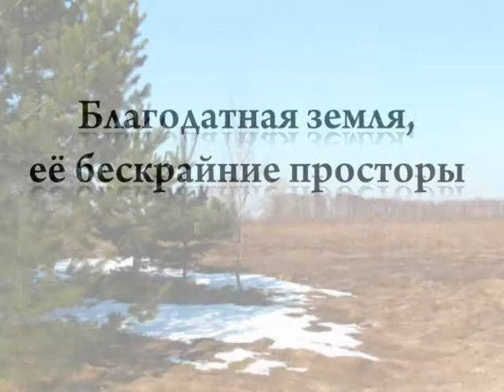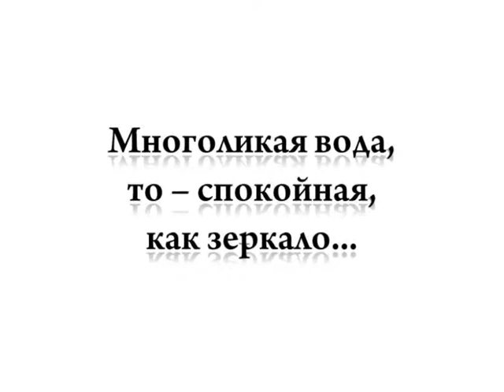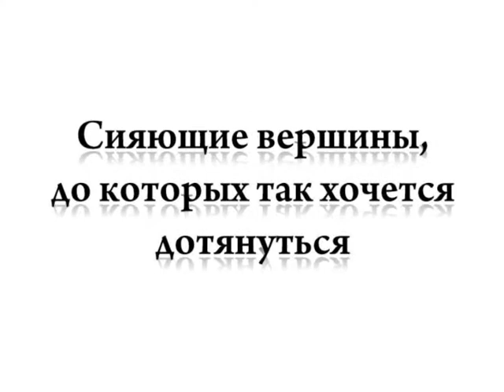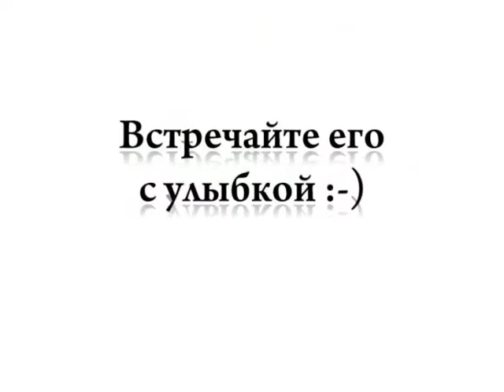Every day is a wonder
The ability to wonder and to look at the world keeping your eyes wide open, like children, is a very important skill. Because nature has so many wonders, which are always near...
The skies, everchanging and beautiful.
Have you noticed, that they can go in a single drop of morning dew?..
Abundant land and its boundless expanse.
Many-sided water, sometimes calm and serene...
sometimes unbrindled and raging. Bearing life... In every drop
And more...
Flowers, which delight us by bright colors.
Shining heights, which we desire to reach.
Every new day is a wonder
Meet it with a smile:-)

Beauty of nature and good music. Have a wonderful day:-)